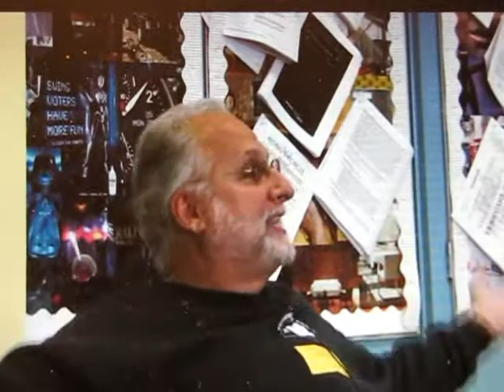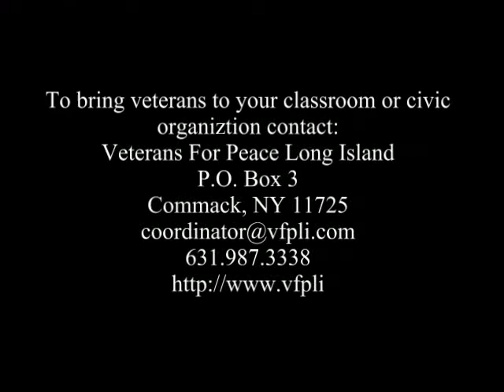The Vietnam Experience: Psychic Numbing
Camillo "Mac" Bica, Ph.D., coordinator of Veterans For Peace Long Island, speaking to a class studying the Vietnam War at the Flushing International High School.